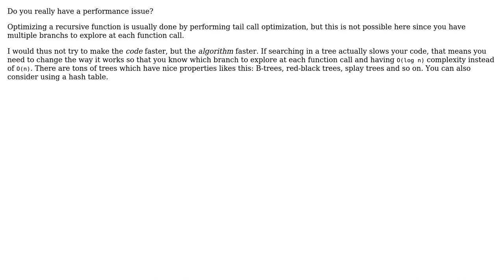Make a recursive method faster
With thanks & praise to God, and with thanks to the many people who have made this project possible! | Content (except music & images) licensed under CC BY-SA | Music | Images & others | With thanks to user Quentin Pradet user Pascal user Heslacher and the Stack Exchange Network Trademarks are property of their respective owners. You are responsible for your own actions.